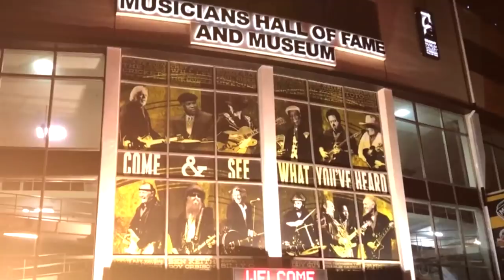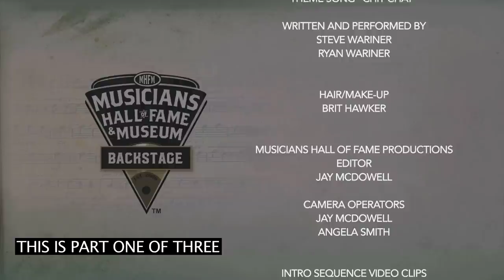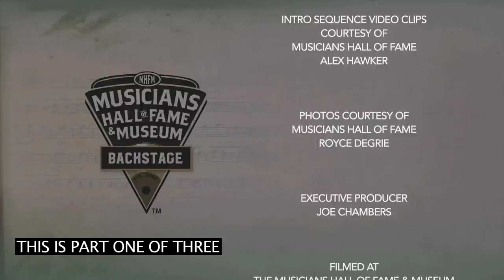Artimus Pyle Musicians Hall of Fame Backstage, Part One.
In this episode with Artimus Pyle, Joe Chambers talks about Ronnie Van Zant, Bob Burns, the guitarists of Lynyrd Skynyrd, Toto, and Al Kooper.